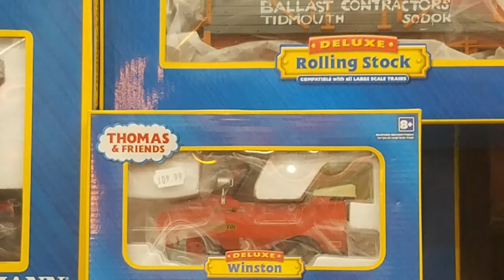My trip to Trainland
I went to the Trainland hobby shop in Lynbrook Long Island for my Birthday today. I also got a Bachmann Salty